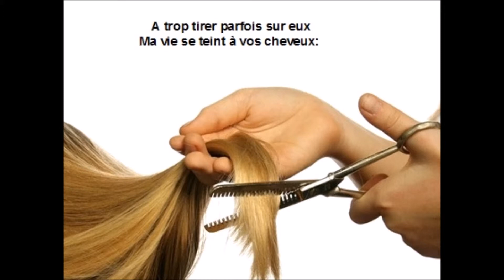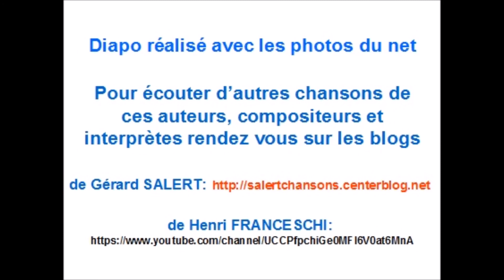" Le coiffeur "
Merci à Gérard pour son travail de fourmi  à " habiller " nos chansonnettes...
  L'auteur.